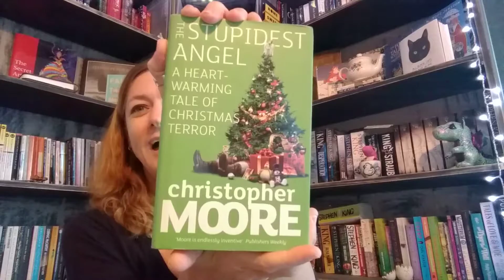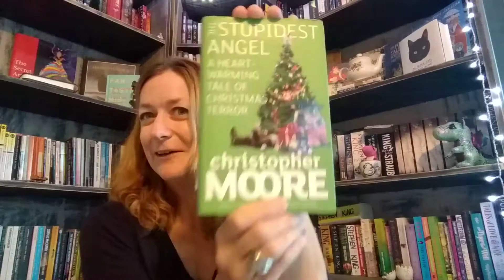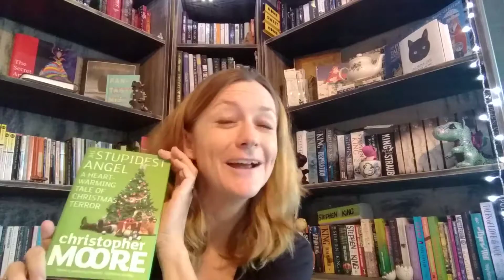The Stupidest Angel - a heartwarming tale of Christmas terror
In which I can't remember if I've read the book or not, but am nevertheless very excited to read it, because Christopher Moore. And zombies with a passion for flat-pack furniture.